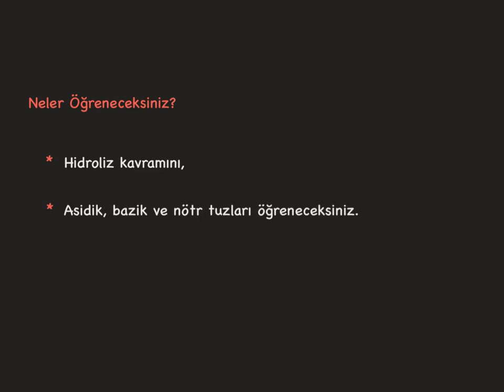11. SINIF_Sulu Çözeltilerde Asitler ve Bazlar_Tuzların Asit, Baz ve Nötr Özelliği-2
Hidroliz nedir? Tuzların nötr/asidik/bazik karakterde olması nasıl açıklanır?